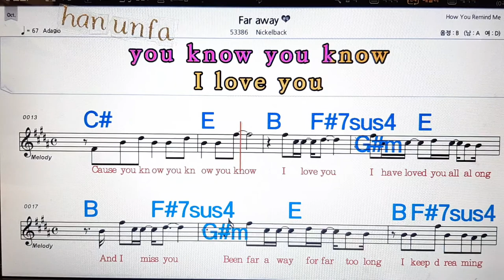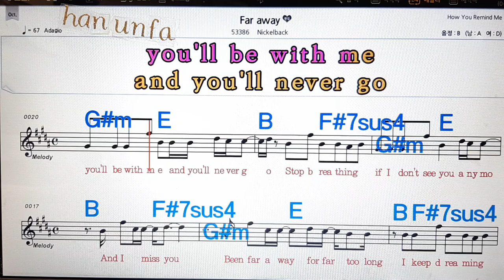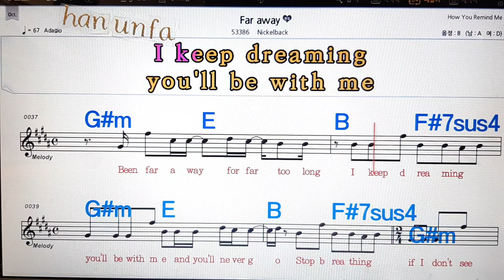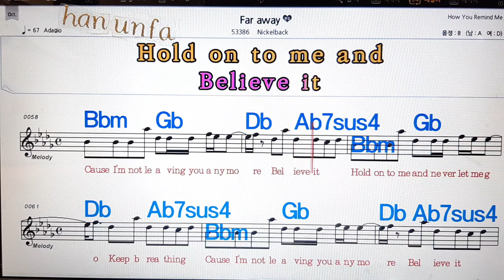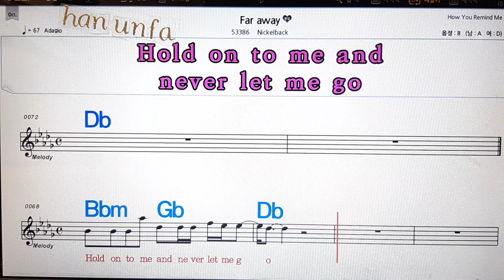Far away/Nickelback💋노래방, 통기타 , 코드 큰악보, 가라오케, 반주💖Karaoke, Sheet Music, Chord, MR